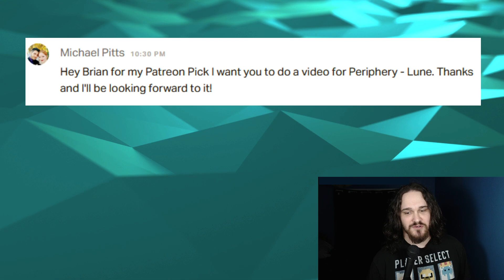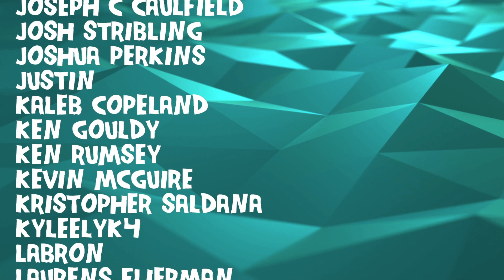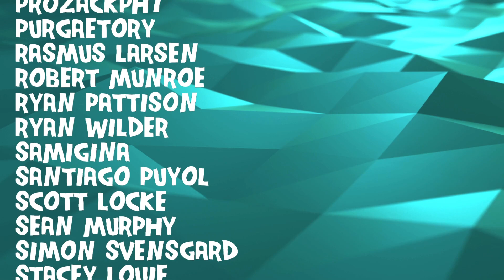Composer/Musician Reacts to PERIPHERY - Lune (REACTION!!!)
Bryan reacts to and talks about his thoughts on PERIPHERY - Lune